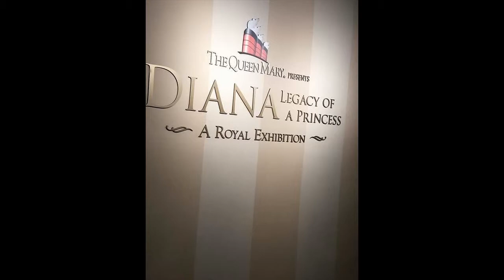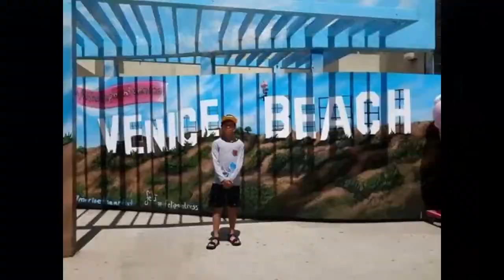Wcopa 2018 My Journey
Wcopa 2018